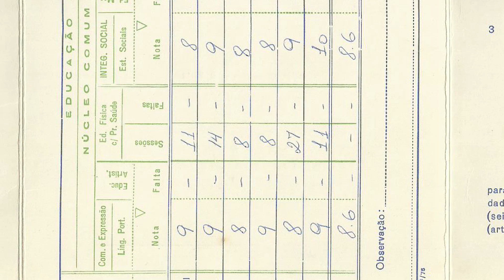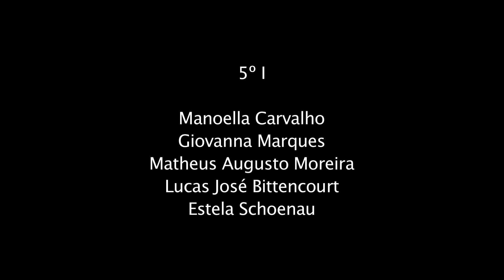Quem sentou na minha carteira? - História - 5º Ano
Projeto de pesquisa dos 5ºs anos, disciplina de História, sobre os alunos da primeira década do Colégio Medianeira.

Entre o material pesquisado está o acervo de fotografias do Colégio, do qual uma significativa parcela está disponível online através do

Professora orientadora: Dayane Rubila Lobo Hessmann

Camera e montagem: Gustavo Pinheiro

Trilha sonora: Vince Guaraldi, Oh! Good Grief!